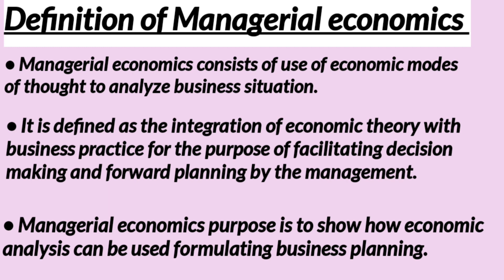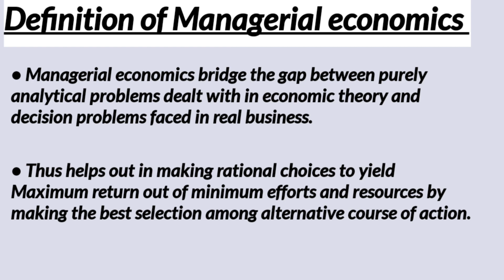Definition and Meaning of Managerial economics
Definition of Managerial economics

Meaning of Managerial Economics

for contact